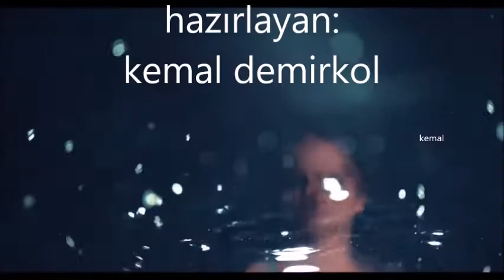francis goya -- natalia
Unohtumattomat
Müzik albümü
Sanatçı: Francis Goya
Çıkış tarihi: 4 Aralık 2008
Yapımcı şirket: Bluebird (Finland)
Tür: Pop